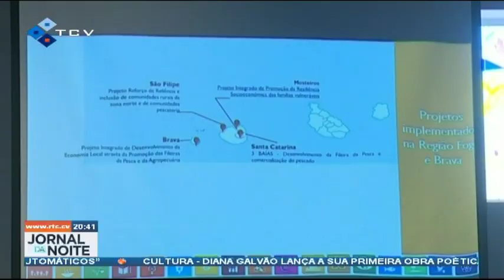Fogo: 3ª edição do Fórum regional da Juventude